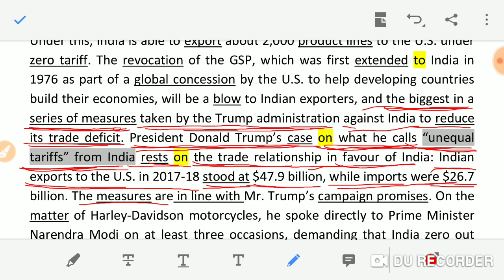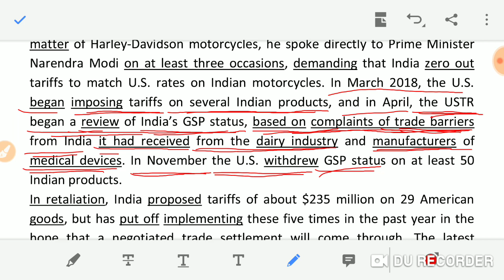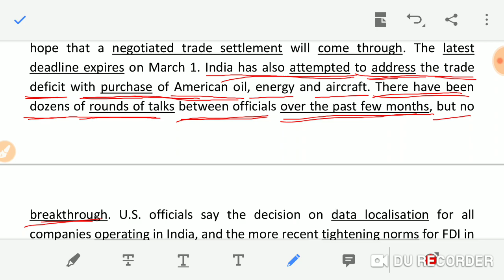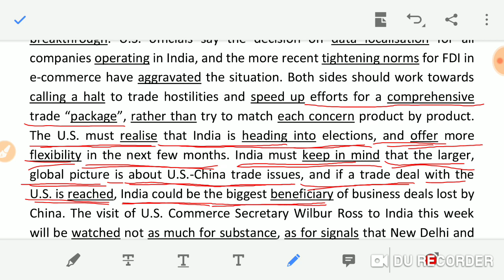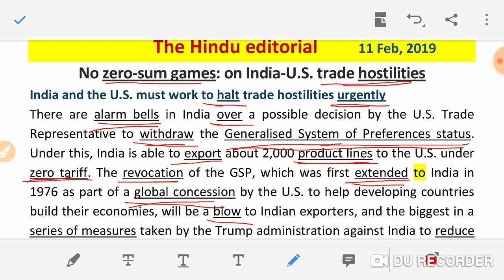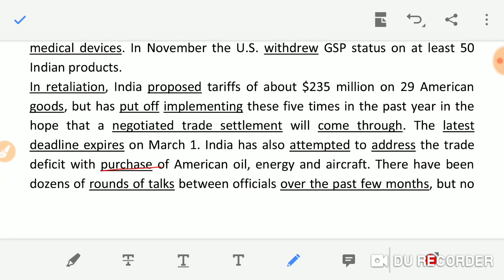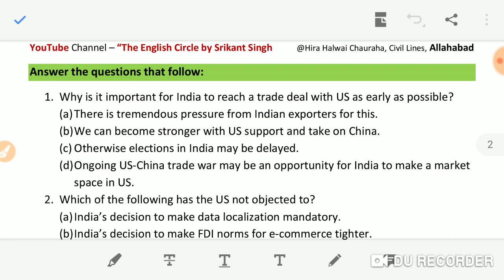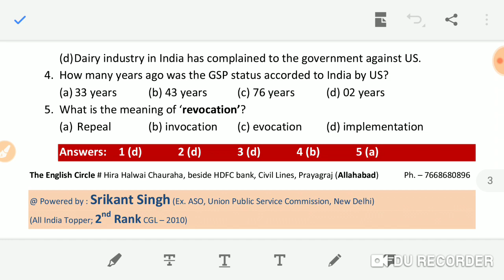11 Feb The Hindu Newspaper editorial with questions and answers # Reading comprehension drill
11 Feb The Hindu Newspaper editorial with questions and answers # Reading comprehension drill taught by Srikant Singh (All India Topper; Ex. ASO, UPSC)